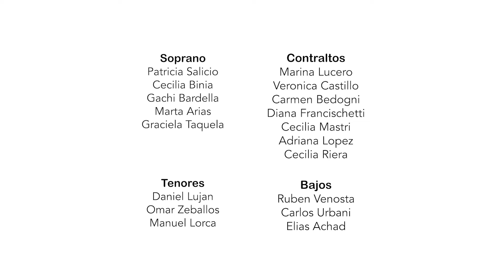sencillito y de alpargatas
Arreglo Coral: Federico Lopez Gaviola

Coro del Colegio de Abogados de Villa María

Dirección
Federico Lopez Gaviola
Julieta Ocampo

Soprano
Patricia Salicio
Cecilia Binia
Gachi Bardella
Marta Arias
Graciela Taquela

Contraltos
Marina Lucero
Veronica Castillo
Carmen Bedogni
Diana Francischetti
Cecilia Mastri
Adriana Lopez
Cecilia Riera

Tenores
Daniel Lujan
Omar Zeballos
Manuel Lorca

Bajos
Ruben Venosta
Carlos Urbani
Elias Achad

Guitarra
Juan Murua

Lucio García

Realizador Audiovisual
Joaquin Fuertes